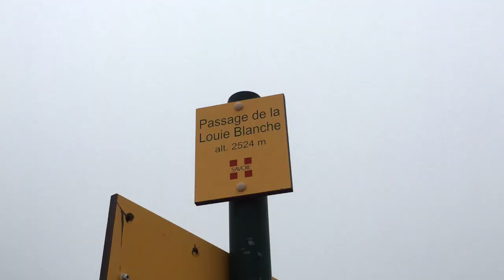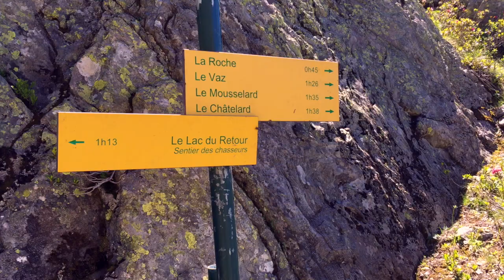La Rosiere la Louie blanche, le lac du retour, le sentier des chasseurs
La Rosiere quelques sorties en trail et en rando sur la Louie blanche, le lac du retour et le sentier des chasseurs.